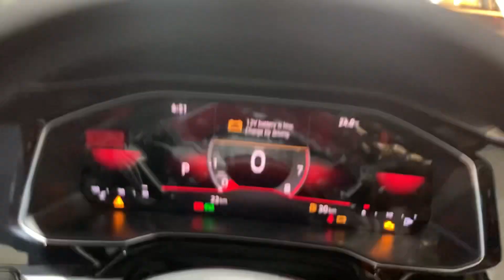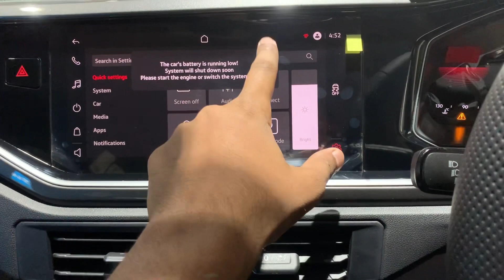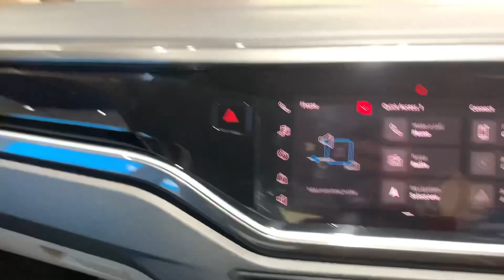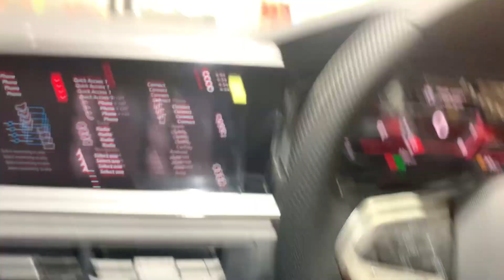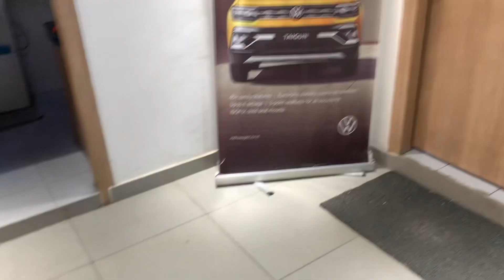22 Lakh में Best performance sedan | Virtus GT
22 Lakh में Best performance sedan | Virtus GT |

Exterior 01:39
Engine 03:19
Interior 04:55

Hi there! New to my Youtube channel?
If so here's what you need to know --
I like cars and bikes a lot, so I use this channel to explore automotive world and give you some valuable information.